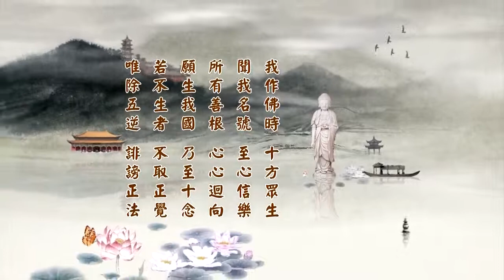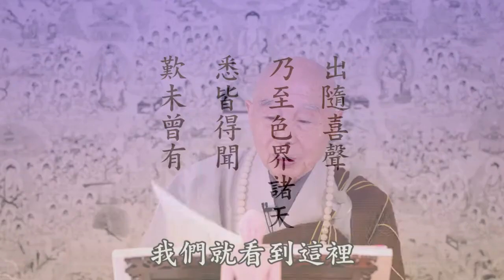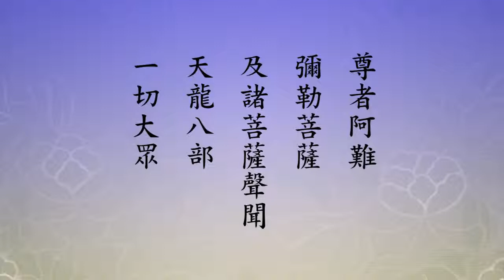二零一四淨土大經科註 508 字幕新版 淨空老法師